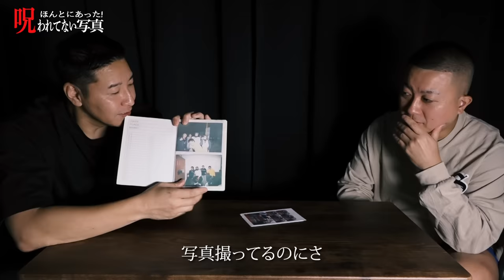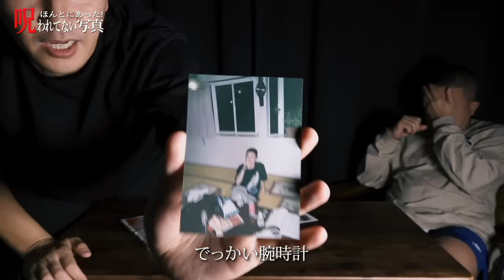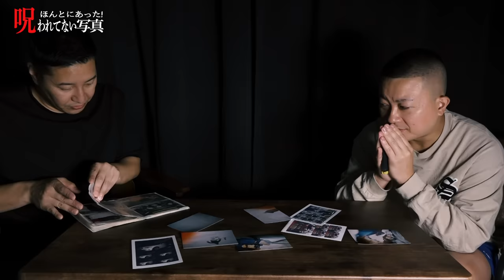ほんとにあった！呪われてない写真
松尾が呪われていない写真を持ってきました。

■「呪われてない写真」募集
のアドレス宛に「呪われてない写真」の件名で
①紹介して良いお名前
②その写真にまつわるエピソード
と共に添付でお送りください。（添付サイズ25MBまで）

① プライバシーポリシー
吉本興業株式会社は、個人情報を、吉本興業グループプライバシーポリシーに従い、適切に取得・管理いたします。
② 利用目的
ご記入いただく個人情報は、本チャンネルの企画実施及び投稿者との連絡のために利用し、その他の目的での利用はいたしません。
③ 第三者提供
お預かりした個人情報は、応募者の事前の同意を得た場合を除いて、第三者に提供にすることはございません（個人情報保護法23条で定められた場合を除く）。
④ 個人情報の管理
お預かりした個人情報は、適切かつ安全な管理を行い、利用目的達成に必要な期間が経過したものにつきましては、適切な方法で速やかに廃棄いたします。
⑤ 個人情報の取扱いに関するお問合せ先
吉本興業グループ個人情報問合せ窓口